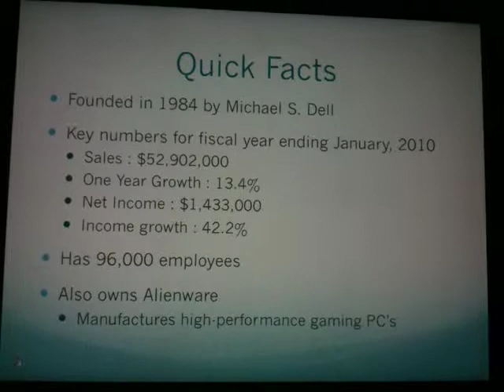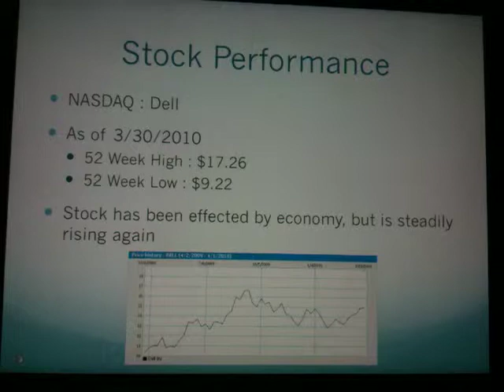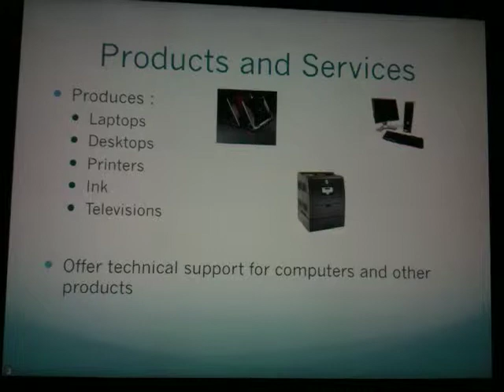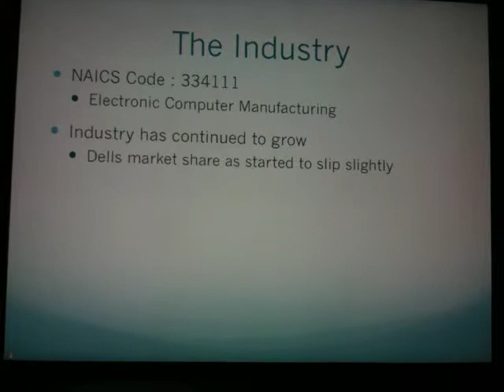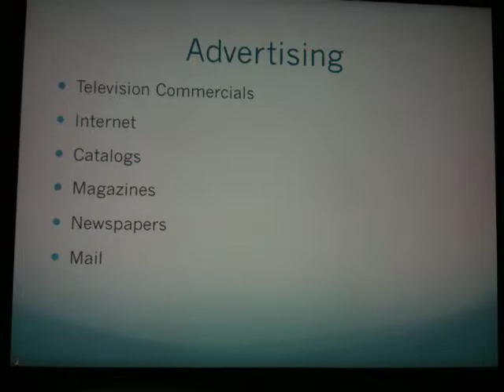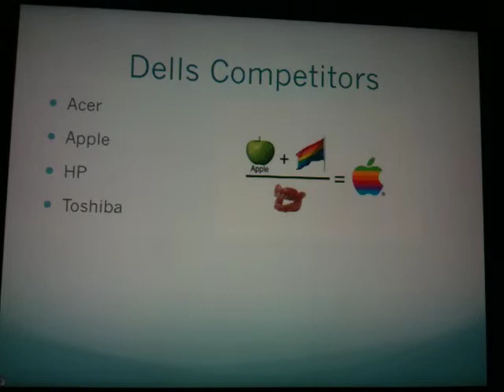The Situation - Dell Computer Company.MOV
The Situations Dell Presentation